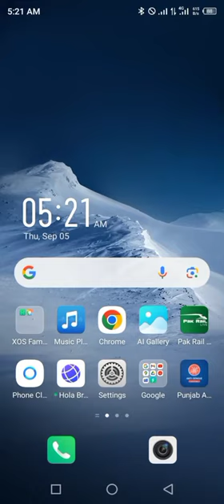Marina Protocol Crypto Airdrop Answers Today 5 September 2024 | Quiz Answers Today